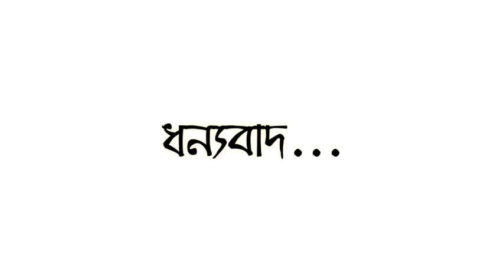হারিয়ে যাওয়া প্রেমিকা ফিরিয়ে আনার ১০০ পরিক্ষীত তাবিজ, প্রেমিকা বশিকরন তদবির | premika boshikoron